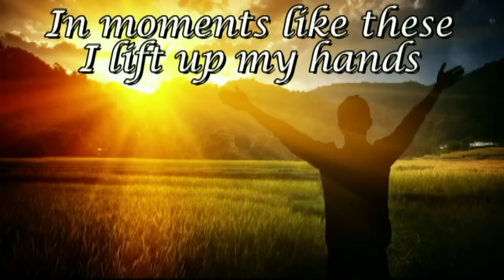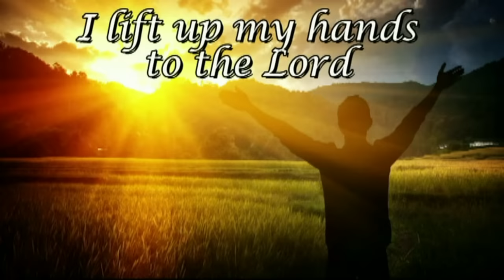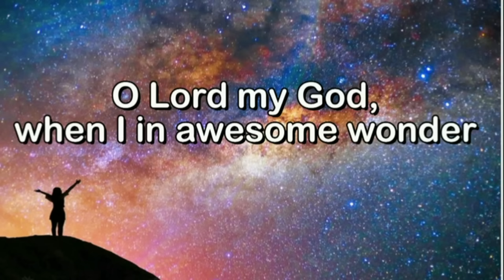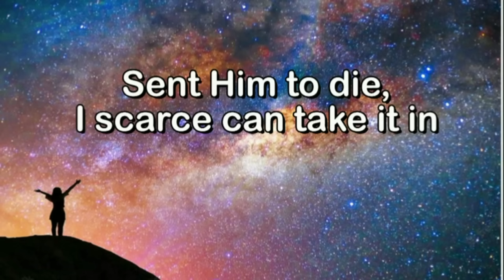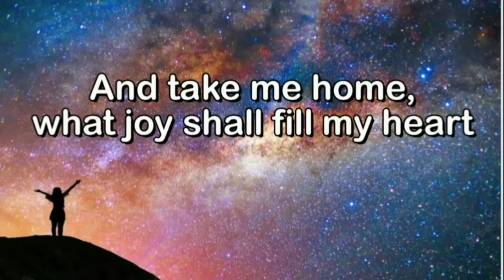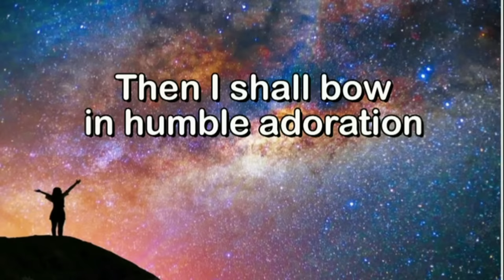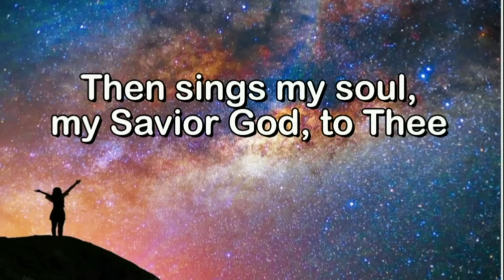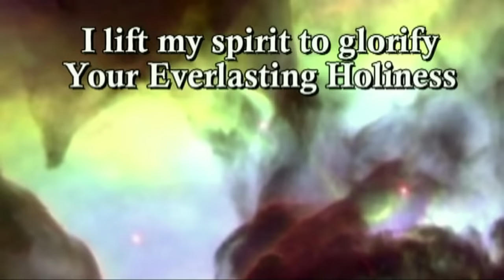30 minutes MORNING DEVOTION worship songs with lyrics